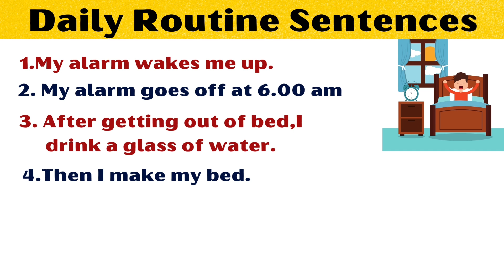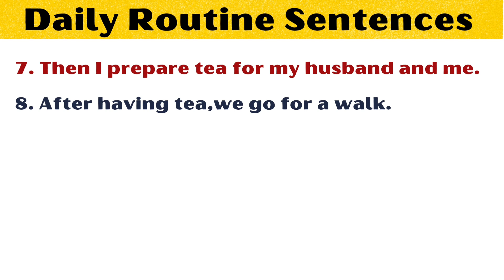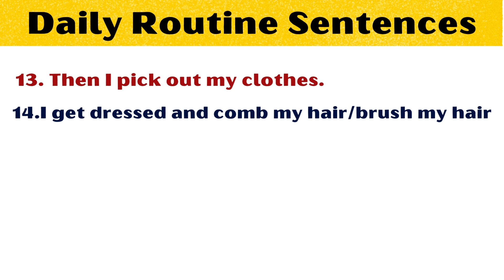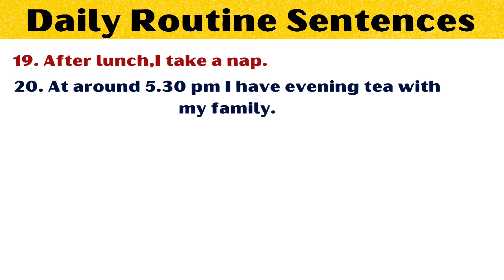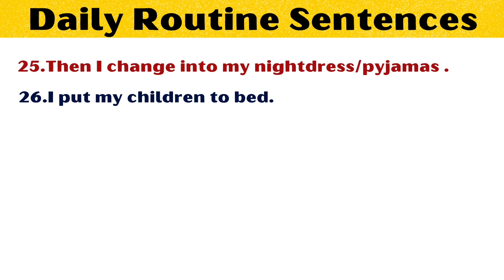English में Daily Routine कैसे बताएं | Daily Activities | 30 Daily Routine Sentences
English में Daily Routine कैसे बताएं | My Daily Routine | 30 Daily Routine Sentences | How to Tell Daily Routine In English | Daily Activities | फटाफट अंग्रेज़ी बोलना सीखें | @primerrilyteaching8622

Is video se aap english main apna daily routine bataana seekh sakte hain. Interview and Essay competition main apna daily routine english sentences main bolkar sabko impress kar sakte hain. Learn daily routine english sentences, daily activities in english and hindi. So learn and practice english conversation with these daily use sentences describing my daily routine in simple sentences in english and hindi.

english essay
daily english.
tell daily routine
in english
in hindi
फटाफट अंग्रेज़ी बोलना सीखें